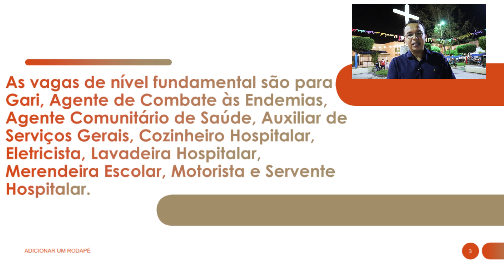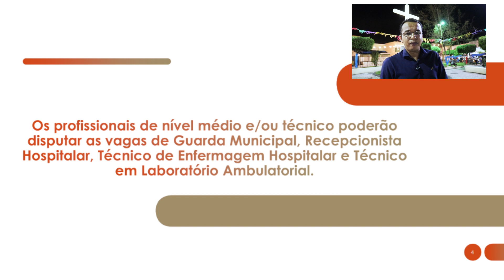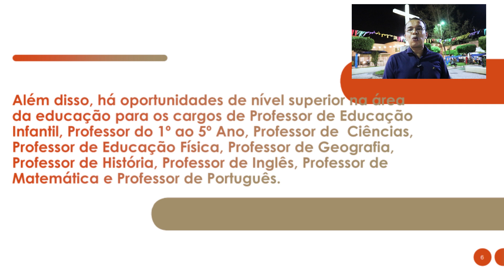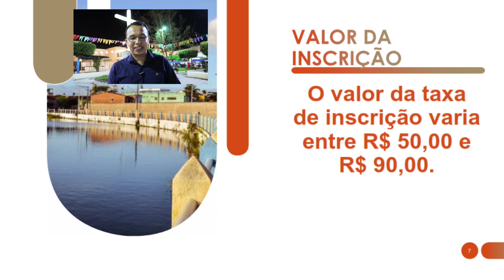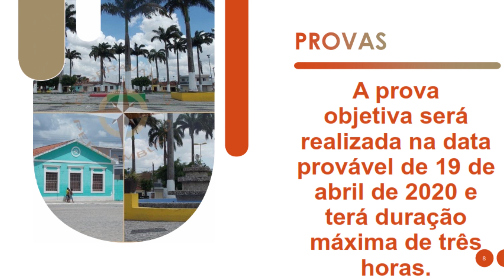193 VAGAS! TUDO SOBRE O CONCURSO DE LAGOA DO CARRO-PE